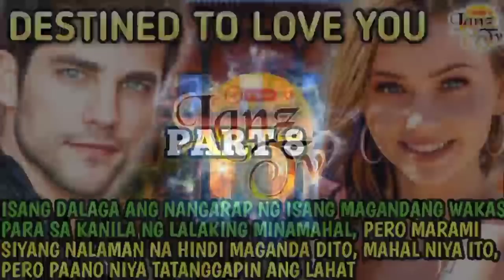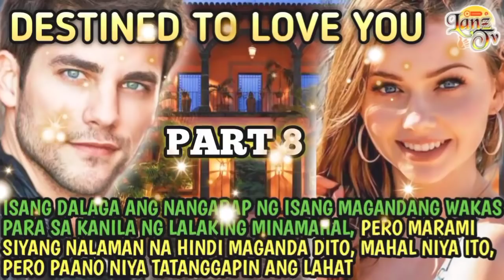Part8|Destined To Love You|LANZTV